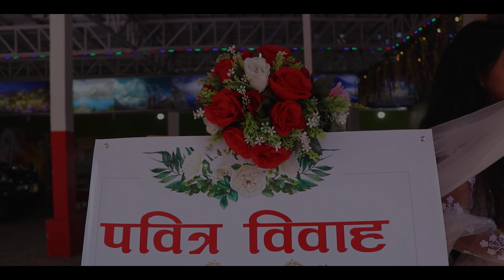ll NEPALI CHRISTIAN WEDDING HIGHLIGHT ll NIRMALA WEDS MAHENDRA ll By Digital Photo House ll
❤️❤️Congratulate This Beautiful Couple on Their New Journey Together and wish it be filled with happiness and love! ❤️❤️
__________ஜ۩۞۩ஜ__________
❤️❤️  BOOKING OPEN ❤️❤️
__________ஜ۩۞۩ஜ__________
__________ஜ۩۞۩ஜ__________
                 Wedding, events
__________ஜ۩۞۩ஜ__________
🔹 Pre wedding wedding Shoot
🔹 Reception Wedding
🔹 Birthday, Engagement,
🔹 Baby Fotoshoot
🔹 Child Rice Feeding (Bratabandh)

Cinematographer
Pujan Dhakal (Dronacharya).

Editor
Kushal Karki